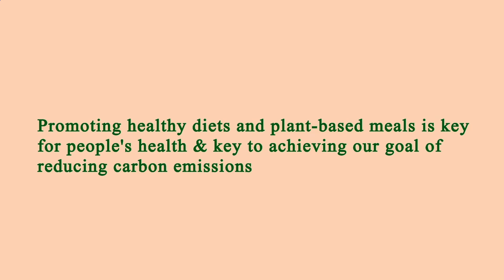Locate Restaurants Near Me - Local Restaurants Close to Me - Manhattan 10004, New York County, NY US